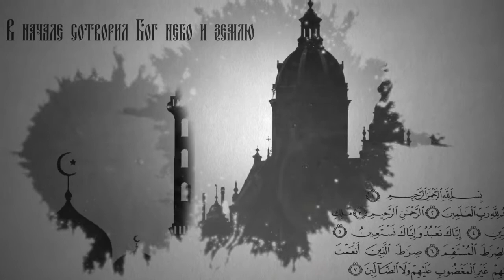Вопросы о религии. В чём смысл праздника Благовещение Пресвятой Богородицы?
7 апреля Православная церковь отмечает Благовещение Пресвятой Богородицы. В чём смысл этого праздника?
Отвечает иерей Михаил Литвищенко, руководитель православного молодёжного клуба при Иоанно-Предтеченском приходе Симбирской митрополии.